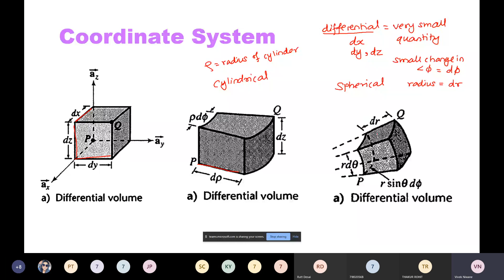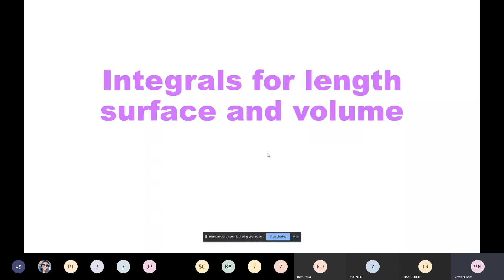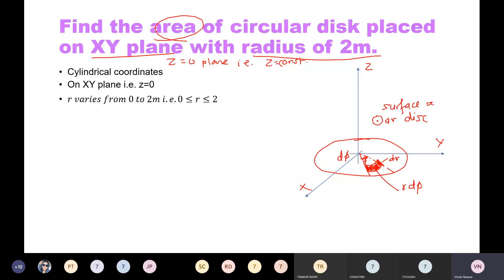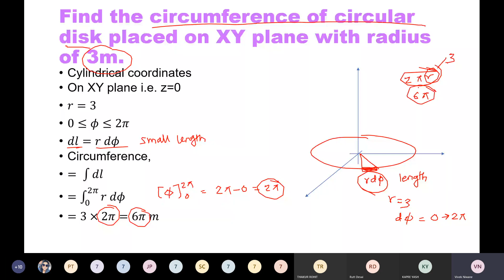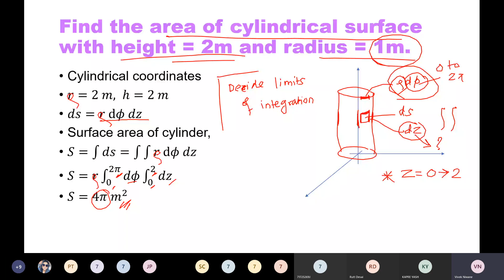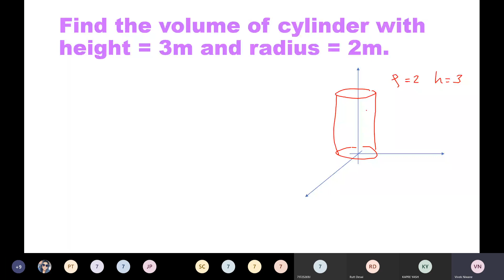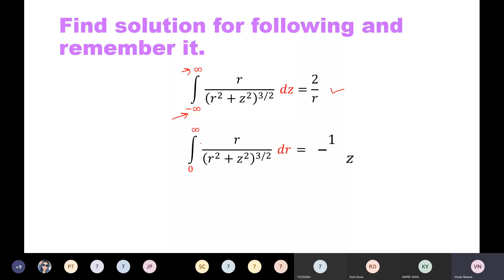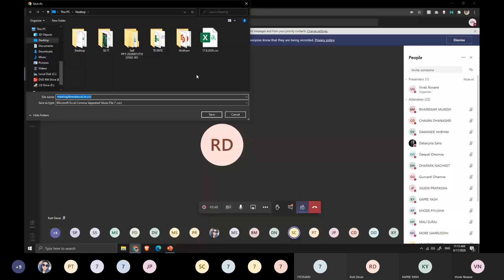EM 17 8 2020 Visit to integrals